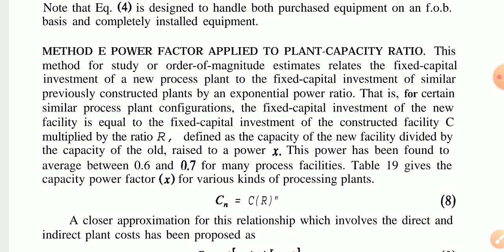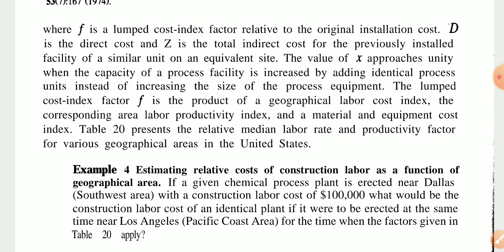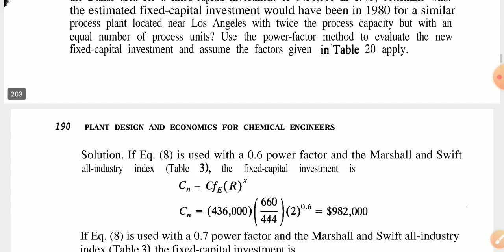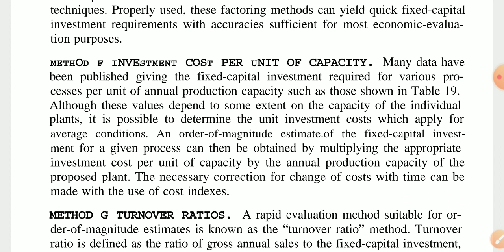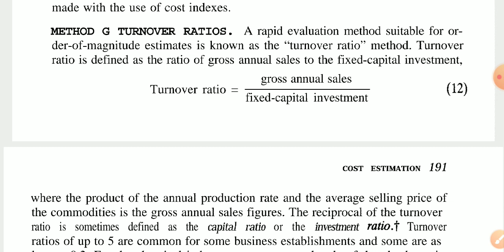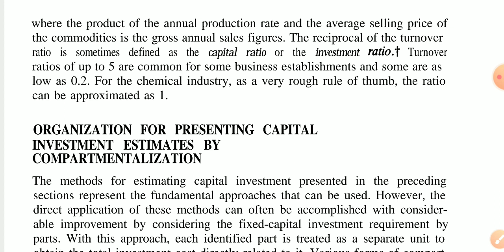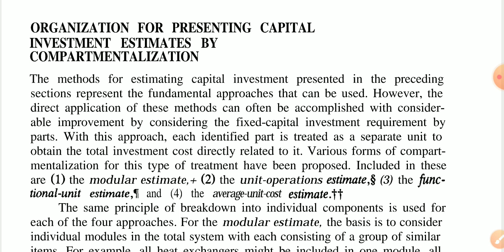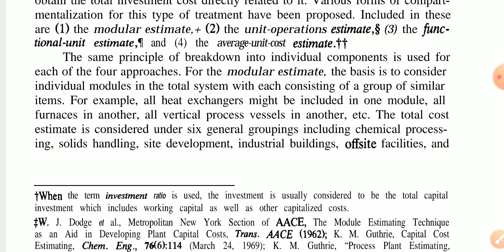PDPE/CPPDE _UNIT 5 /6_ CONTINUE METHOD E F & G